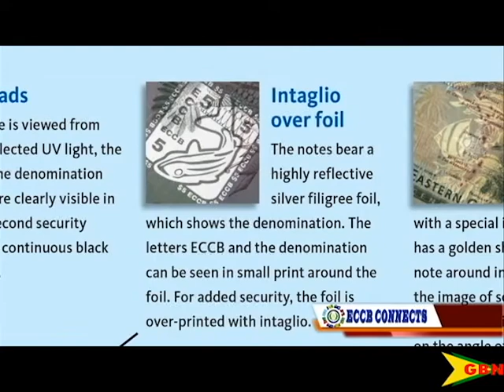ECCB: Counterfeit Not An Issue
Deputy Director of the Currency Management Department at the Eastern Caribbean Central Bank, Rosbert Humphrey is assuring the public that the currency is secure.
The reassurance comes after the recent discovery of counterfeit notes by police in Grenada.
Mr. Humphrey also noted that a number of individuals in the sub-region have been trained to identify fake EC bills.